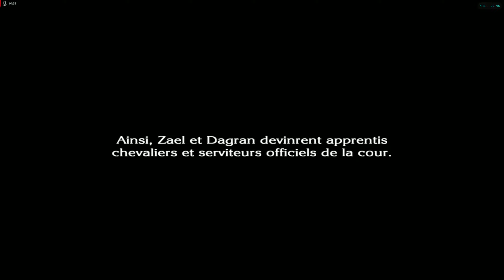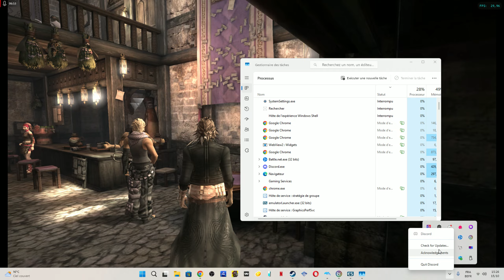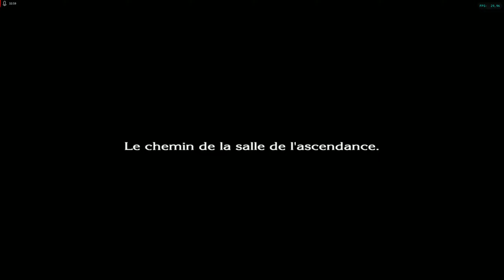partie 10 the last of story une épreuve nous attendez